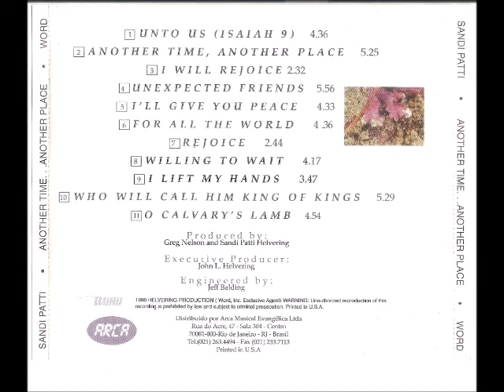Sandi Patti 1990 Another Time Another Place Unto Us Isaiah 9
Álbum: Another Time... Another Place

Gravadora: Word Records Limited

Ano: 1990

01 – Unto Us (Isaiah 9)
Larry Bryant; Lesa Bryant

02 – Another Time, Another Place
 Gary Dris Kell

03 – I Will Rejoice
Michael W. Smith; Beverly Darnall

04  - Unexpected Friends
Greg Nelson; Bob Farrell

05 – I’ll Give You Place
Dawn Thomas; Tom Yarborough

06 – For All The World

07 – Rejoice
Eddie Carswell; Oliver Wells

08 – Willing To Wait
Michael Patty; Craig J. Patty; Brent Alan Henderson

09 – I Lift My Hands
Bob Farrell

10 – Who Will Call Him King of Kings
Greg Nelson; Bob Farrell; Sandi Patti Helvering

11 – O Calvary’s Lamb
Bill George/Chaz Bosarge/Tommy Greer

FICHA TÉCNICA

PRODUCED:
Greg Nelson
Sandi Patti Helvering

EXECUTIVE PRODUCER:
John L. Hevering

ENGINEERED:
Jeff Balding

ADDITIONAL ENGINEERS:
Ken Allardyce, Eric Rudd, Bob Clark, Frank Wolf, Clark Germaine, Bob Loftus, Michael C. Ross, Hill Swimmer , Rail Rogut, John Kunz, Brian Jannsen , Mark Aspinall, Jeff Abbey, James Demain, Paula “Max” Garcia, Tommy Cooper

MASTERED:
Doug Sax
Hollywood, C.A

PRODUCTION COORDINADOR:
Greg Nelson
Cindy Wilt
Sandi Patti
Brian Jannsen

PRODUCTION ASSISTANCE:
Brett Perry
Bob Muldoon

TRACKS RECORDED AT:
Schnee Studio, North Hollywood C.A

STRING RECORDEDAT:
Digital Recorders, Nashville, T.N

VOCALS RECORDED:
Pinebrook Studio, Alexandria, IN
Ocean Way Recording

MIXED:
Ocean Way Recording, Hollywood, CA

ADDITIONAL STUDIOS:
The Bunny Hop, Los Angeles, CA
Javelina Studios, Nashville, TN

ART DIRECTION:
Loren Balman
Patrick Pollei

DESIGN:
Loren Balman
Patrick Pollei

ASSISTED:
Janice Gibson
Pam Allen

PHOTOGRAPHY COVER:
Neil Whitlock

INTERIORS:
Loren Balman
Neil Whitlock

ALBUM COORDINATION:
Mary Gross

Amy Grant appears courtesy of A&M Recordsand Myrrh Records

Wayne Watson appears courtesy of DaySpring Records